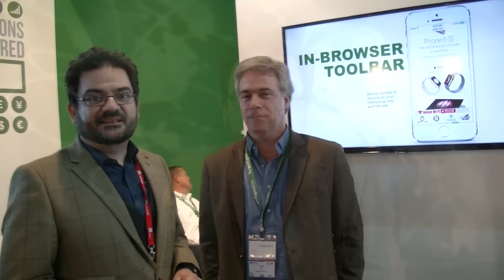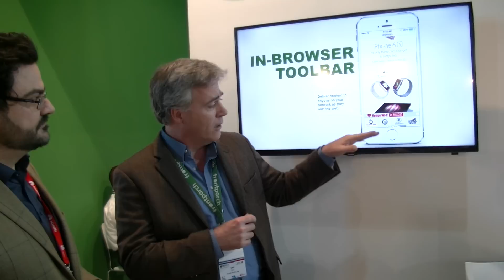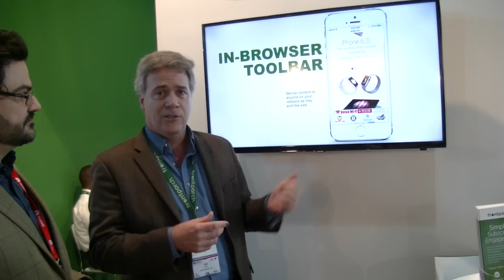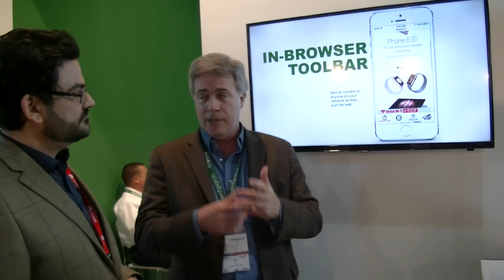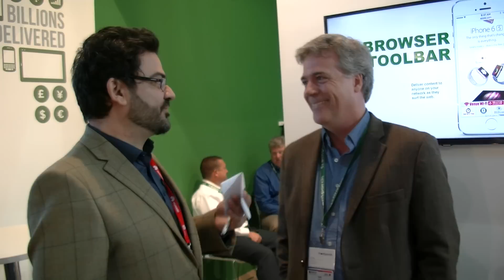MWC 2016: Interviews with GlobalReach and Front Porch - Wi-Fi NOW Episode 29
On this week's episode of Wi-Fi NOW, Claus Hetting is on the floor of Mobile World Congress talking about hotspot 2.0 roaming services with seamless connectivity, wi-fi OTT for carriers, wi-fi monetization, consumer engagement and adaptive user experience. for more info.

Interviews include:
• Mak Williamson, CEO, Global Reach
• Chris Spencer, CTO, Global Reach
• Carl Daly, VP of Sales, North America, Front Porch